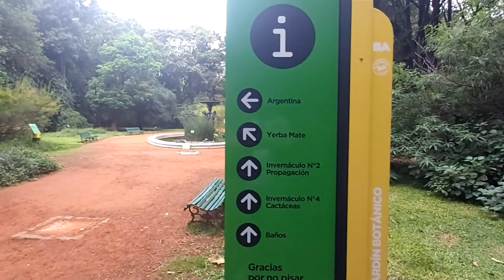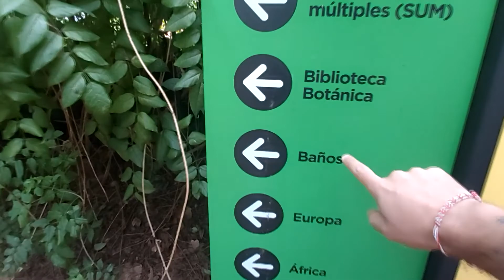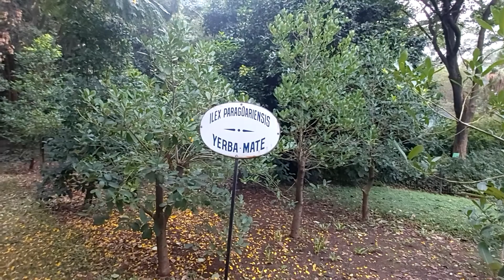JARDIN BOTANICO - Buenos aires / Espacios verdes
jardin botanico
espacios verdes
tato
tato riberi
riveri
ribieri
tato riberi
botanico de buenos aires
buenos aires
argentina
carlos thays
escuela botanica